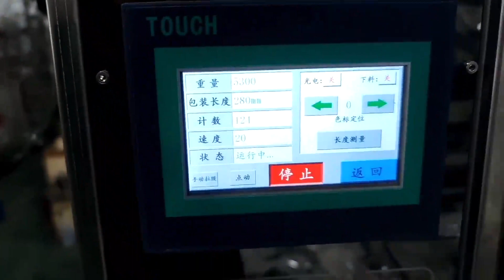Automatic Auger Filler 50g Ice Candy Powder Bag Milk Powder Packing Machine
Flour Spice Salt Sugar Protein Dry Powder Automatic Auger Filling Packing Machine
Automatic Auger Filling Tapioca Corn Starch Maize Wheat Flour Powder Packing Machine
Auger Filling Spice Chilli Coffee Powder Stick Sachet Packaging Machine
Automatic 5-5000g Black Pepper White Salt Powder Auger Filler Dosing Filling Packing Machine
Automatic Auger Chilli Spice Powder Pouch Filling Packing Machine

3D Powder Mixing Machine,
Industrial automatic horizontal animal pig feed mill mixer
3D industrial mixing tanks,